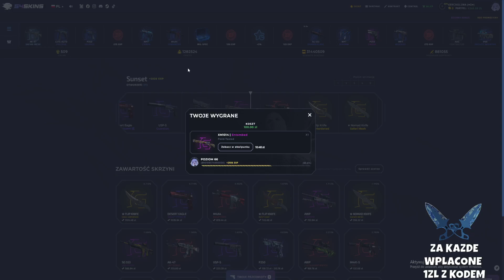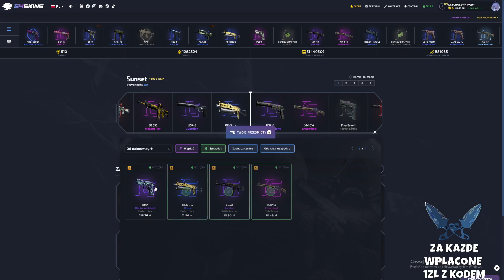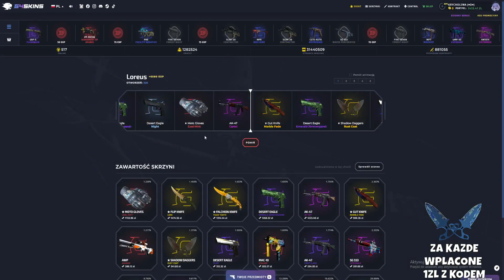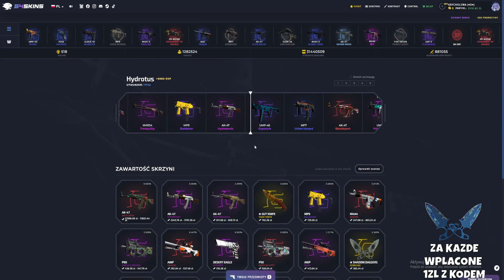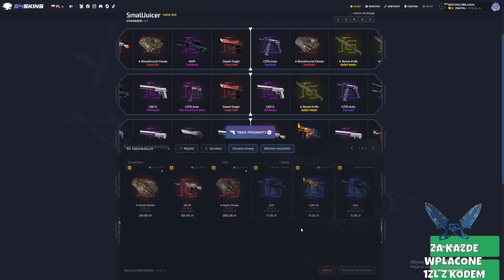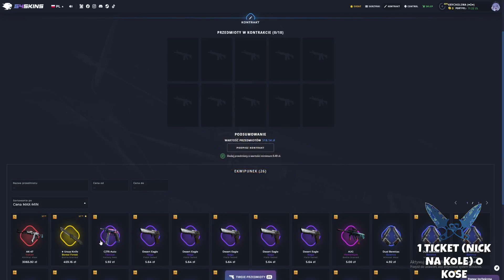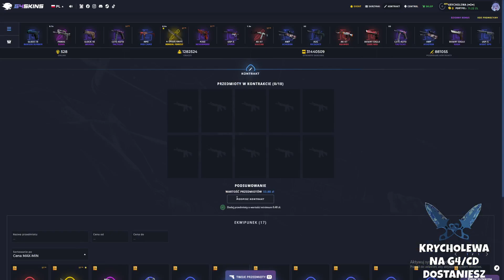TEST NOWYCH SKRZYNECZEK G4SKINS